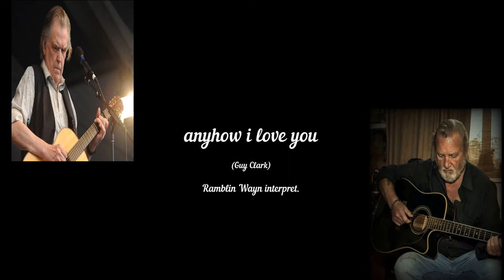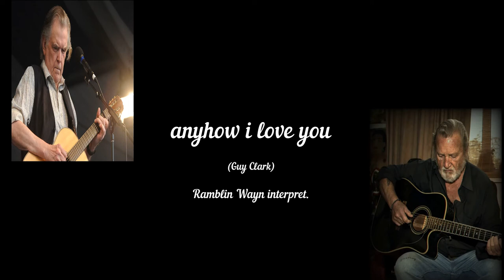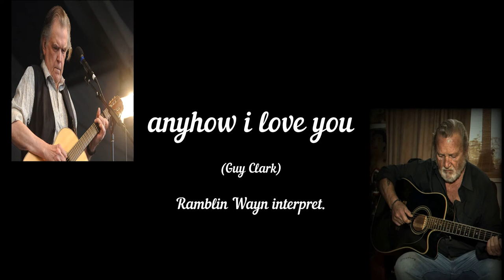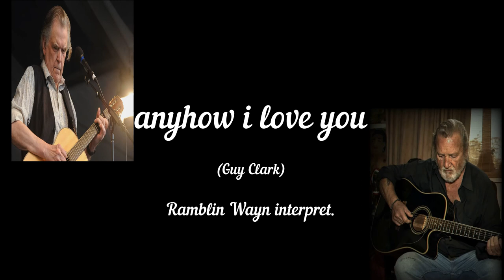Anyhow I Love You (Guy Clark) cover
©GC - posted before i guess/ overdubbed ft. back ground vocals by alter-ego Doc Travis .
sound may be discus sable... anyway
from Guy's best Album: Texas Cookin' 1976
I wish I had a dime
For every bad time
But the bad times always seem to keep the change
You been all alone
So you know what I'm sayin'
And when all you can recall is the pain
Just you wait until tomorrow when you wake up
With me at your side and find I haven't lied a
About nothin'
I wouldn't trade a tree for the way I feel
About you in the morning', anyhow I love you
Everyday it gets
Just a little bit better
And half the gettin' there is knowin' where I been before
I'm sure you understand 'cause I ain't your first man
So when you feel like running' for the back door: "Don't"
Just you wait until tomorrow when you wake up with
Me at your side and find I haven't Lied about nothin'
Songwriters: Clark Guy Charles
Anyhow, I Love You lyrics © Chappell & Co., Inc.